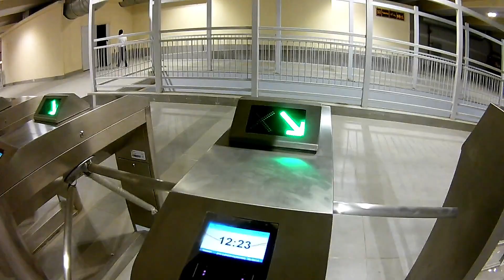First Travel BRT Green Line Bus || Numaish Chowrangi Green Line Bus Service Start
First Travel BRT Green Line Bus || Numaish Chowrangi Green Line Bus Service Start in Karachi @creator_aamir